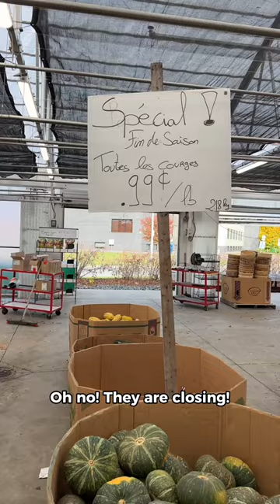My LAST farmers market visit! Stocking up on pumpkins! 😭 Chihuahua Cedric Vlogs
Chihuahua Cedric
Brossard QC
J4Z 3R6
CANADA